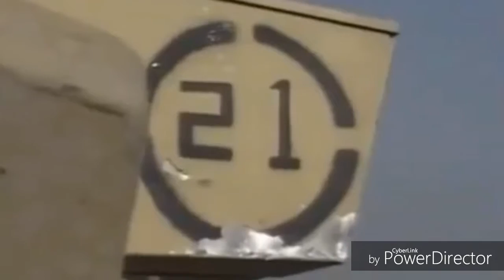☆Challenger 2 in Iraq☆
Challenger 2 main battle tank in the Iraq war (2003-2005)